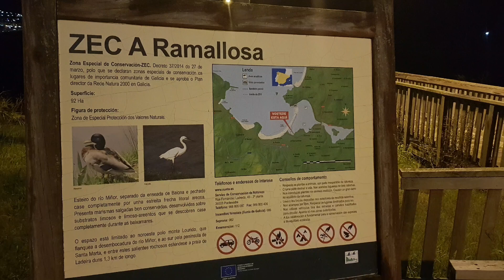conociendo lugares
Paisajes y lugares de Pontevedra y Ourense